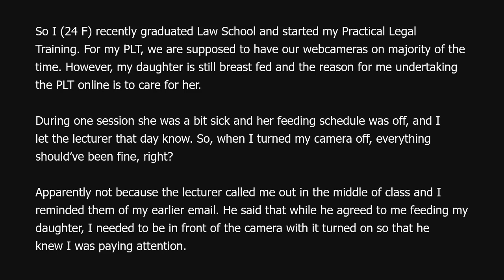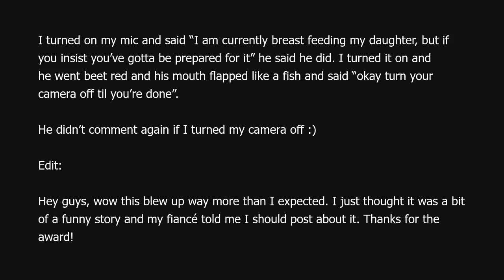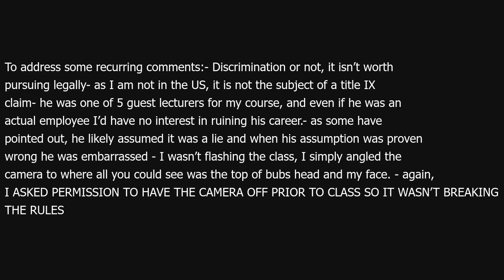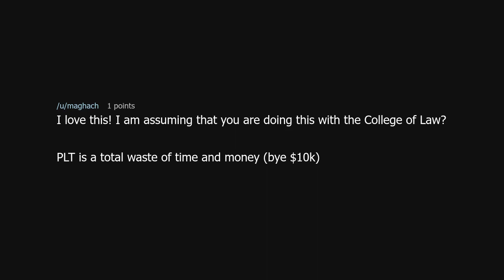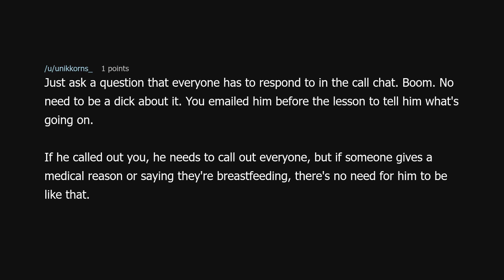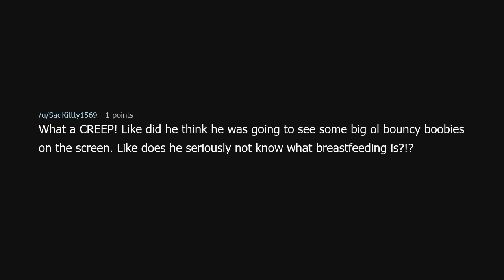Sure, I’ll turn my webcam on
Sure, I’ll turn my webcam on (r/MaliciousCompliance)

Source: bittyboo242 on Reddit (link removed at the insistence of YouTube)